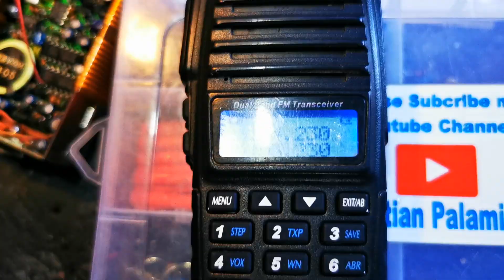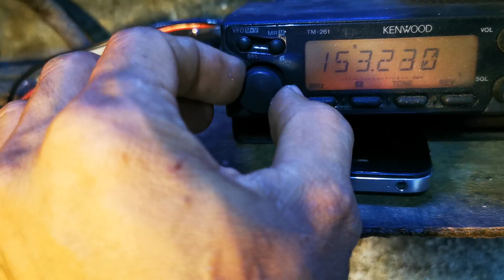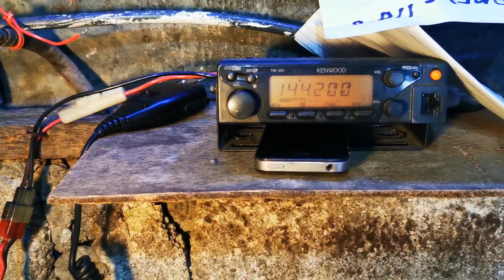Icom 02at rx. Tx kenwood. Abangan ang full video